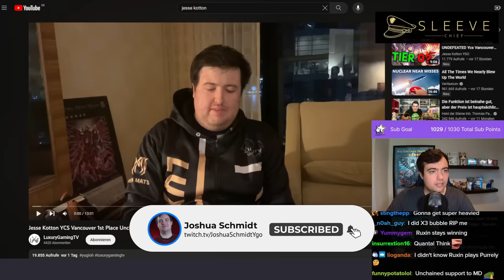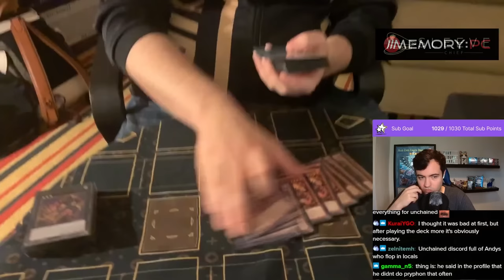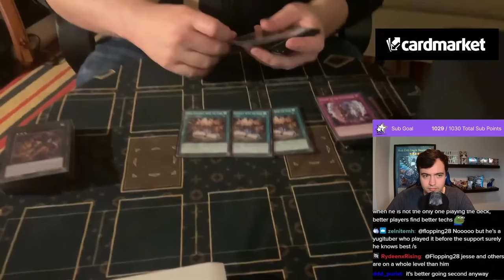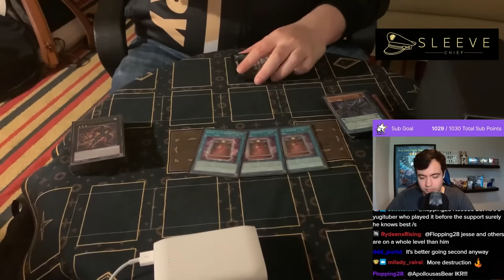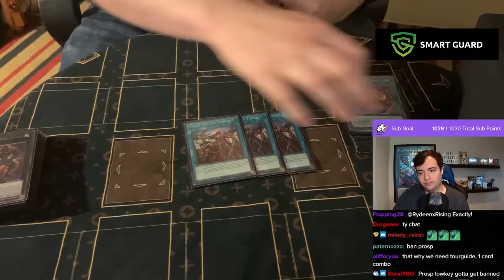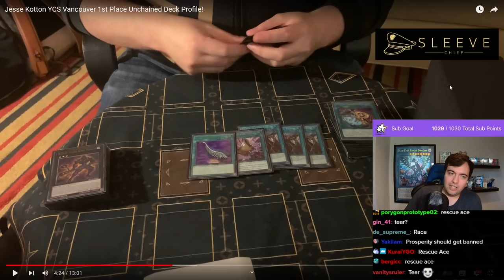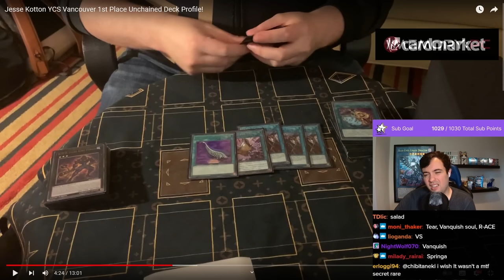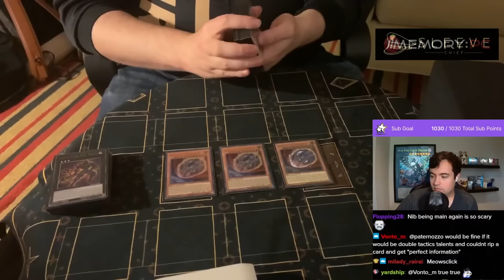Joshua Schmidt Reacts to Jesse Kotton winning his 5th YCS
[Streamed Live on 12th September, 2023]